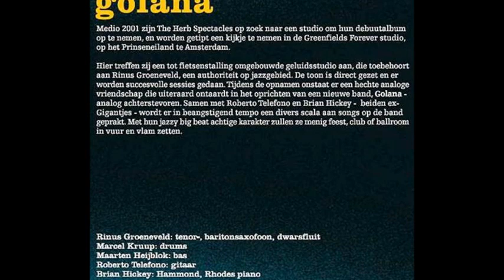Golana - Skunky Green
Woorden schieten te kort. Emoties. De instrumentale kracht van Golana beukt keihard je hersenpan in. Zoek het zelf maar uit. Beter dan dit wordt het niet, zeggen ze zelf.